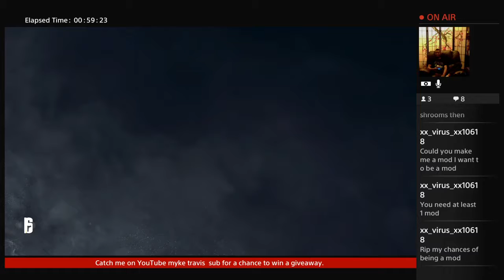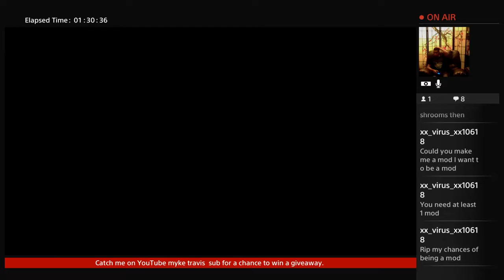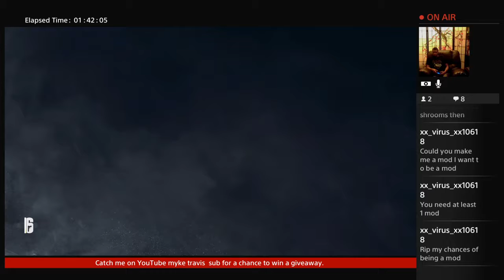Rainbow Six Siege Live Stream